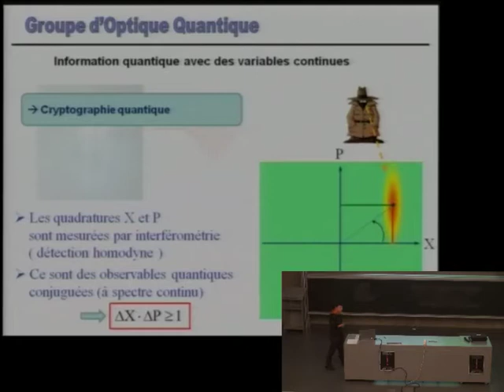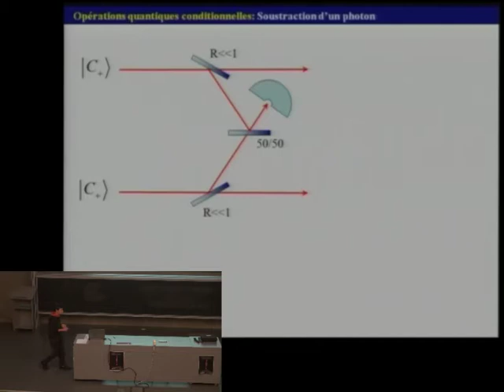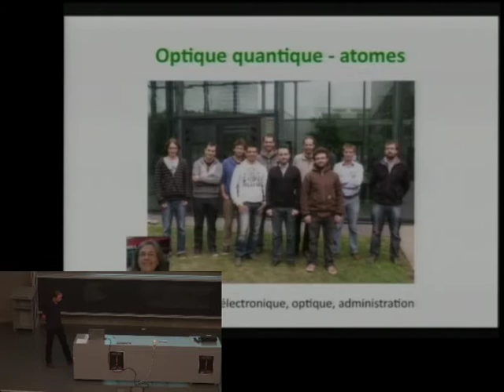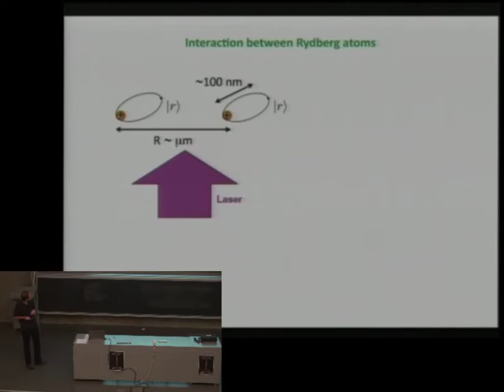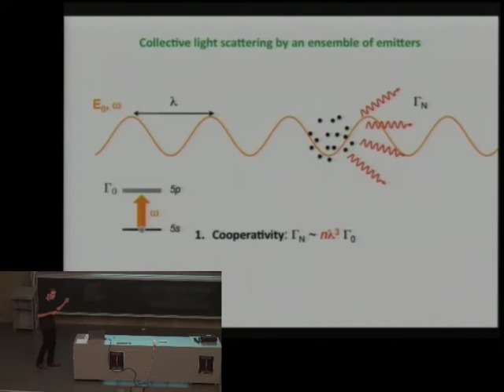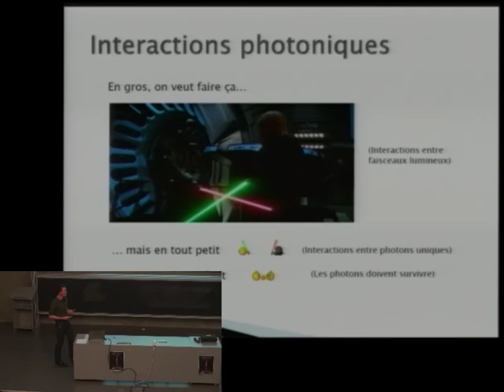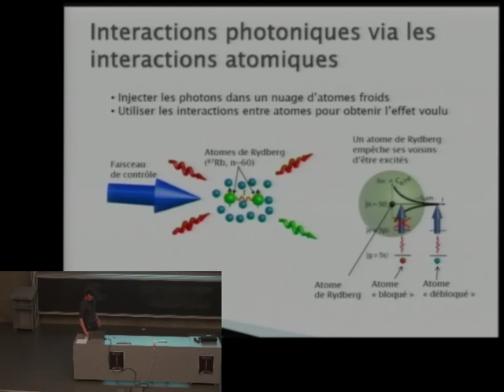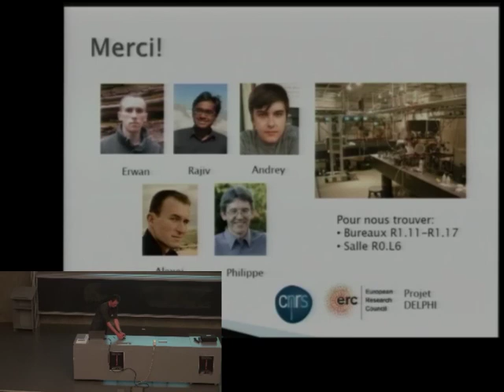2013 Journée scientifque LCF 6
Présentation du groupe d'Optique quantique (Rosa Tualle-Brouri, Philippe Lalanne, Alexei Ourjoumtsev